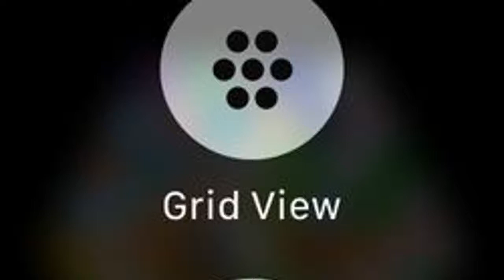How to change the Apple Watch’s honeycomb app display to a list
When you look at all of the apps that are installed on your Apple Watch, you probably see them in the familiar default “honeycomb” grid array. If you have a lot of apps, dislike having to deal with grids, or just feel fat-fingered, that display may not serve you well.

Don’t worry, there is an alternative. You can organize your apps in an alphabetical list instead.

From any Watch face, press the Digital Crown to see the honeycomb of apps

Force touch the Watch’s display. (Press the display with a little more force than you usually would.) You’ll get some haptic feedback, and the Watch will show a screen giving you the choice of using grid view or list view.

Tap list view, and you’ll be shown an alphabetical list of all the apps you’ve installed, with the app’s icon next to each name. Several apps fit on each screen, and you can scroll through the list by rotating the crown or by flicking up and down on the list with your finger.

You may find the Apple Watch’s apps grid hard to navigate.

Press on the display to bring up this option.

Now your apps are in an alphabetical list.

The view you pick is persistent, meaning it stays selected until you change it. Once you pick list view, that’s how you’ll see your apps the next time you press the crown. Of course, you can always return it to grid view by following the same procedure.